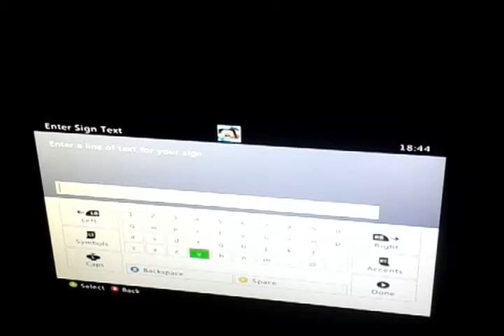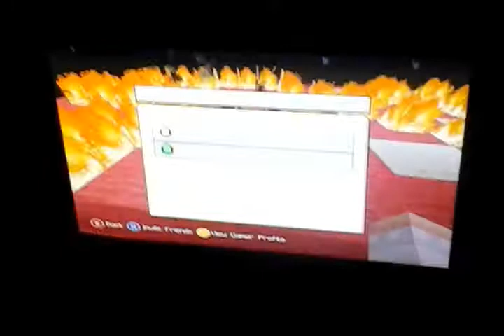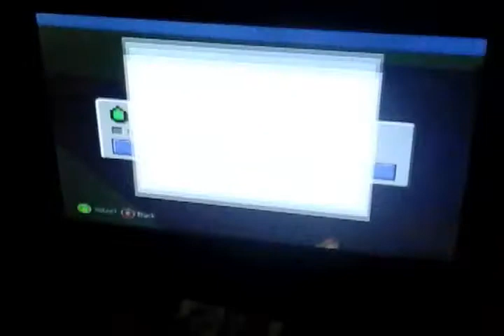Minecraft world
Ill be doing a minecraft statue tutorial